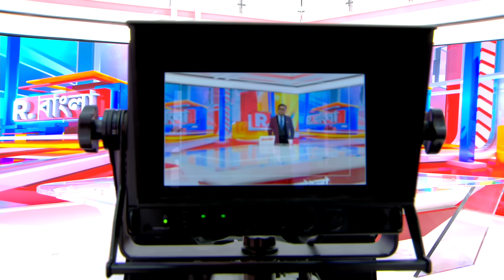Jabab Chay Bangla | সবচেয়ে বৈপ্লবিক বিল পাস। নতুন আইনে গাত্রদাহ ইন্ডি জোটের?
Jabab Chay Bangla | সবচেয়ে বৈপ্লবিক বিল পাস। ১৫০ বছরের ঔপনিবেশিক আইন বদল। নতুন আইনে গাত্রদাহ ইন্ডি জোটের?

রিপাবলিক স্বাধীন।
রিপাবলিক নির্ভীক।
আপনিই রিপাবলিক।